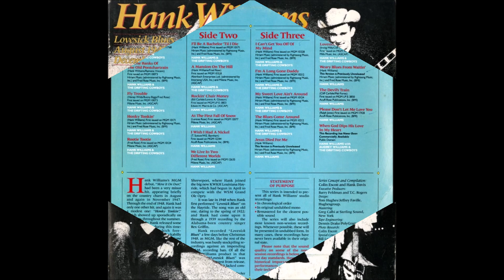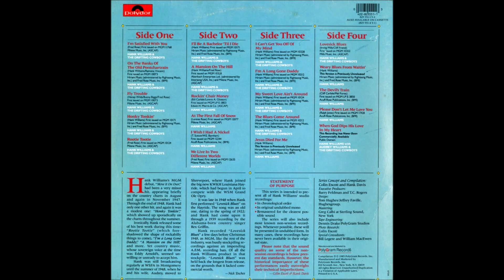Hank Williams - Weary Blues From Waitin' (c.1951).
1st. Recorded 16 October 1951 by   Ray Price

 Unissued - Released on
 LP " Lovesick Blues" (1985).

Recorded  as a DEMO  -  Circa 1951 Nashville, TN -
Hank Williams [gt/vcl solo]

Born Hiram King Williams in Mount Olive, ALABAMA (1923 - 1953)

Charted Eleven #1 Hits Between 1948 to 1953

 1953   One of the First Vocalists Inducted into
Billboard's Honor Roll of Country & Western Artists
1961   One of the First Members Elected to
Country Music Hall of Fame
1969   Inducted into the Walkway of Stars
by The Country Music Hall of Fame
1973   Received the Pioneer Award from the Academy of Country Music
1983   Inducted into the Grammy Hall of Fame
for His 1952 Recording of "Your Cheatin' Heart"
1987   Received Lifetime Achievement (Grammy) Award
from National Academy of Recording Arts and Sciences
1987 Inducted into the Rock And Roll Hall of Fame
as a Forefather of Rock & Roll
1994   Life Magazine Ranked Hank Williams # 1`
in the 100 Most Important People In Country Music